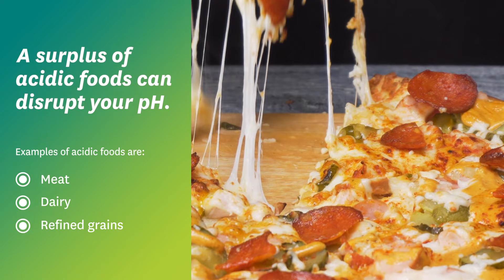The Best Alkaline Foods and their Health Benefits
Alkaline foods are foods that help lower our body’s pH. A regulated pH can help with digestion, weight loss, and energy levels. Learn more about alkaline and acidic foods and how you can incorporate them into your diet.